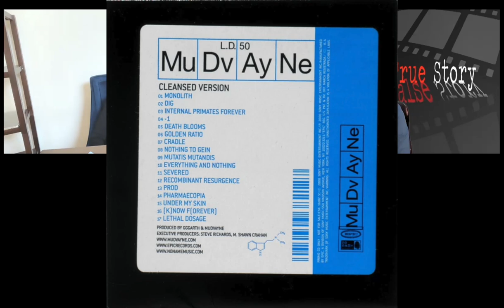(de)Based on a True Story: Texas Chainsaw Massacre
Blake, Karen, and Matt talk about the movie, the folklore, and the true story behind The Texas Chainsaw Massacre.